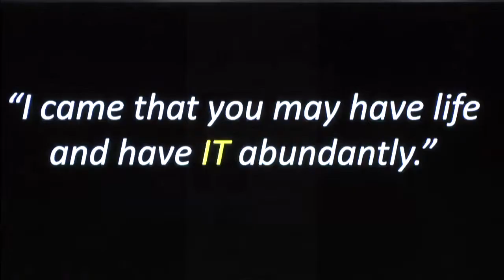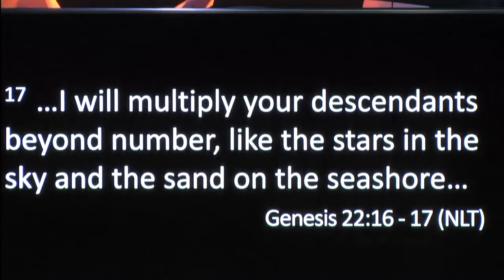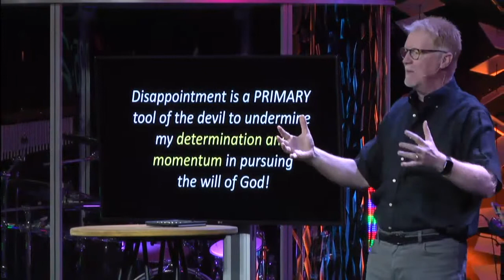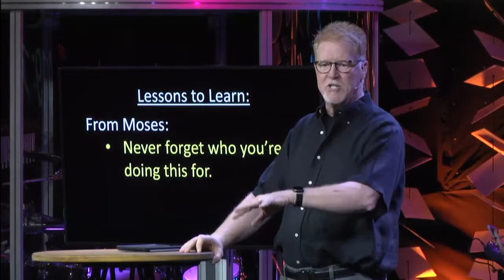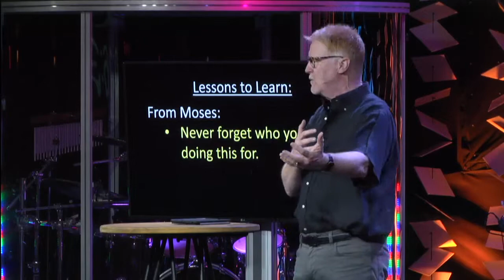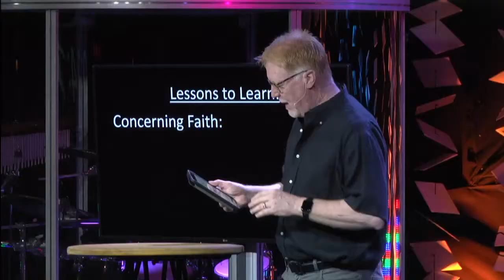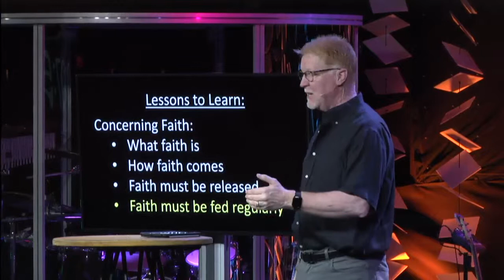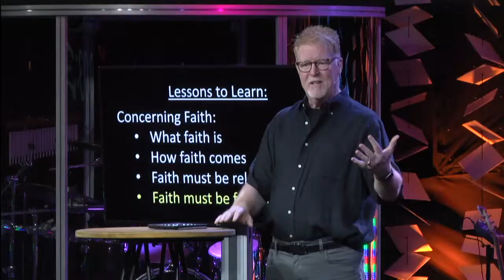The Element of Faith | 6/02/19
Part 2 of The Destructive Power of Disappointment series

CityGate Church in Burlington, NC